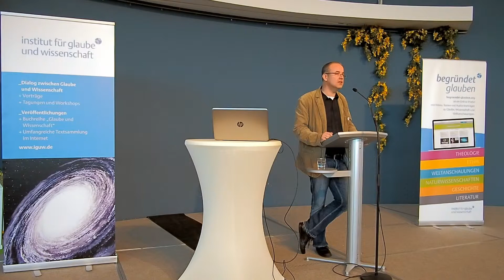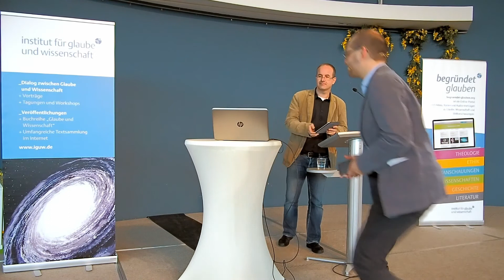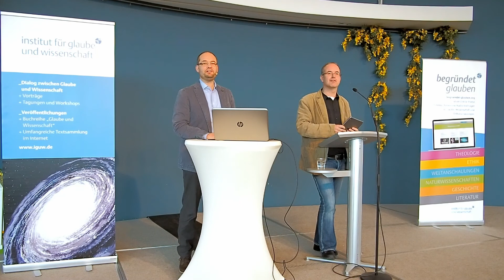Ich bin gut, auch ohne Gott. Geht Ethik religionslos? - Prof. Dr. Matthias Clausen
Auf der begründet-glauben-Konferenz 2019 ging der Theologe Prof. Dr. Matthias Clausen der Frage nach, ob ethische Maßstäbe auch ohne einen Gottesbezug gültig sind.